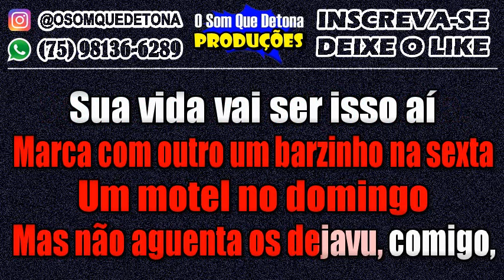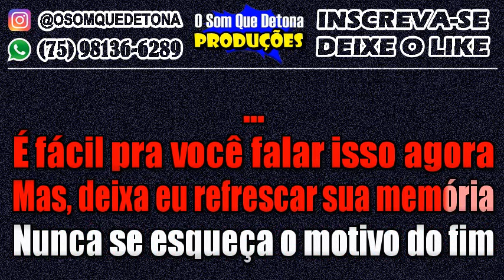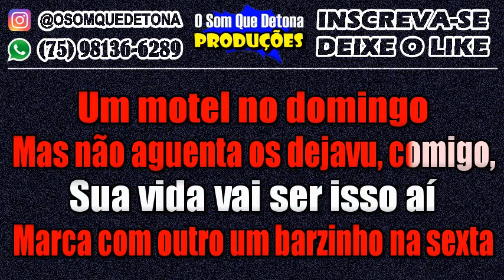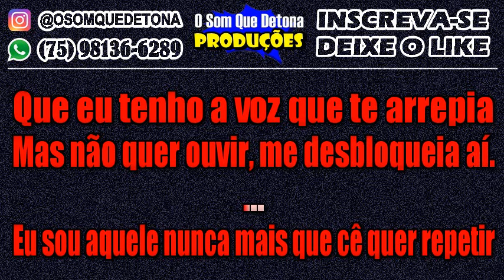KARAOKÊ DE ARROCHA - DEJA VU (LUAN SANTANA FEAT. ANA CASTELA)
PRODUÇÃO: O SOM QUE DETONA
TECLADO: YAMAHA PSR E443 - KIT SAMPLES KONTAKT THIAGO AQUINO